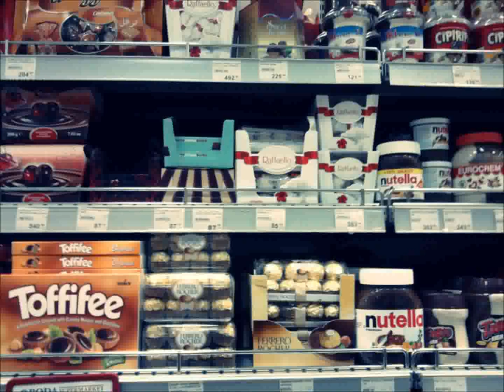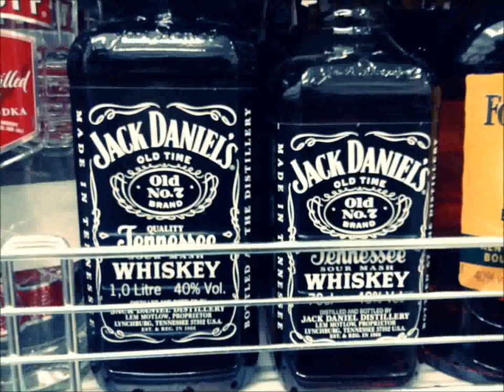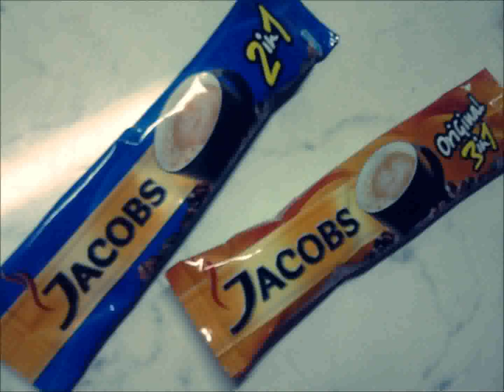Sara photography-Random 1#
Just a bunch of random pictures.Hope you like it.(:
Pictures are very low quality(idk why) but I'm gonna post them on my facebook page soon.(: